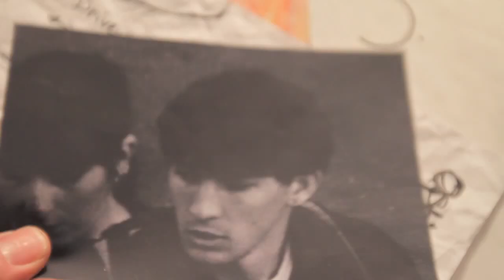Edge of Dawn (official trailer)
Edge of Dawn tells the story of a college couple forced to fight for their lives in an environment unfamiliar to them. A secret, they soon begin to unravel, will lead to the realization that the enemy, is closer to them than they had imagined.